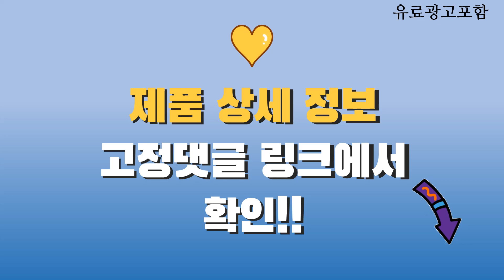우드앤번 Top10! 가격, 평점, 후기! 놓치지 마세요!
❤️❤️❤️ 요즘 인기있는 우드앤번 구매 가격 평점 리뷰 정리해 봤어요! ❤️❤️❤️

[00:06]
10위. 우드앤번 뉴 플렉스버너 [163,200원]

[00:11]
9위. 화목난로 불멍 우드앤번 감성캠핑 스토브 장작 Wizard.Wood [378,000원]

[00:16]
8위. 우드앤번 노틸러스R2 펠릿난로 펠릿연소기 노틸러스R2호퍼 확장박스포함/One Size [153,000원]

[00:21]
7위. 우드앤번 소형 캠핑 미니화목난로 휴대용 야외 요리 [568,300원]

[00:26]
6위. 클리어런스 우드앤번 티루드 캠프스테이션 솔리드패널 [145,000원]

[00:31]
5위. 우드앤번 티루드 캠프스테이션 솔리드 에디션 [200,000원]

[00:36]
4위. 우드앤번 불멍스토브 불멍 화로대 파티오스토브 테이블탑 [321,300원]

[00:41]
3위. 우드리퍼블릭 700 안전 전신거울 오크 [71,800원]

[00:46]
2위. 우드앤번 파티오스토브 트리플 1개 [635,000원]

[00:51]
1위. 우드앤번 마이스토브 X 펠릿 화목 야외 캠핑 [1,120,000원]